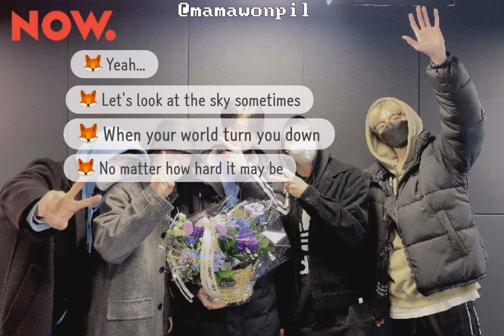DAY6's Social Club Day Ep.2 (Skit Cut Only)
Now. Radio "DAY6's Social Club Day Ep.2" Skit Cut Only😌
"Feelings, Emotions, Sentiment"
(Contain typo and mistake. I just do it for fun and practicing my editing skill😬)